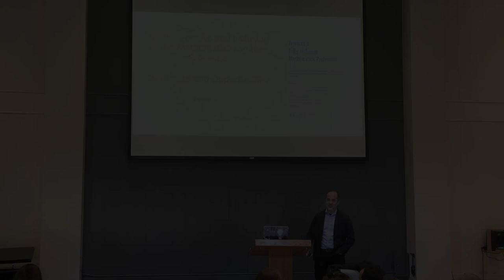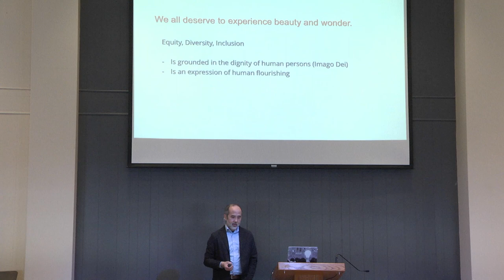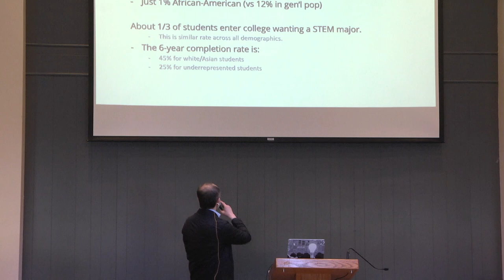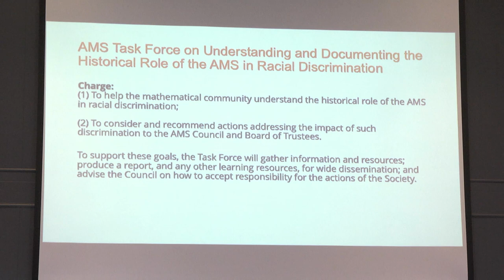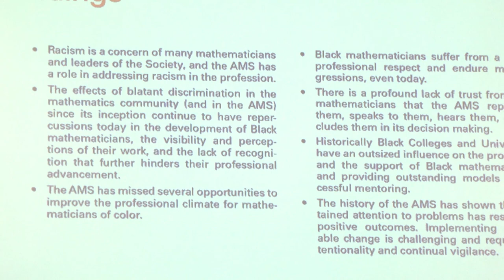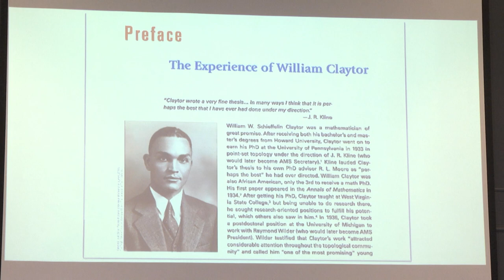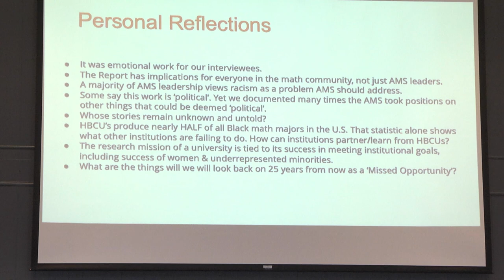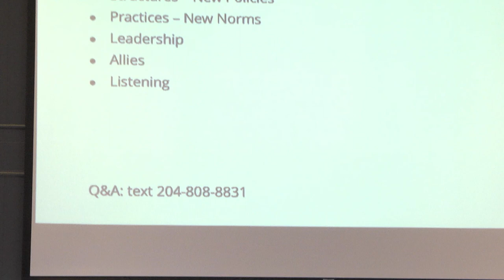2023 CMU Scientist in Residence | Equity, Diversity, and Inclusion in Mathematics and the Sciences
with Dr. Francis Su, Benediktsson-Karwa Professor of Mathematics at Harvey Mudd College and former president of the Mathematical Association of America.

In 2020, I co-authored a report for the American Mathematical Society on the history of racial discrimination in the mathematical sciences. I'll share some of the lessons learned from this report, and discuss why equity diversity and inclusion is important to mathematics and the sciences, and what we can do to move towards making STEM spaces more just, where the dignity of each human being is valued.